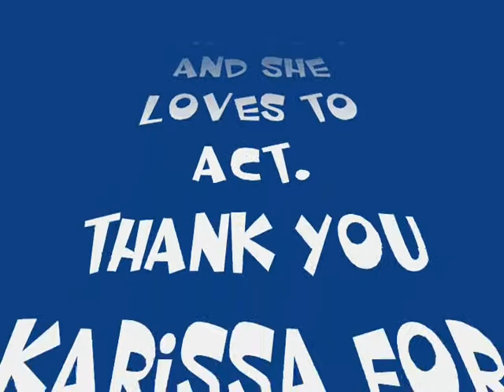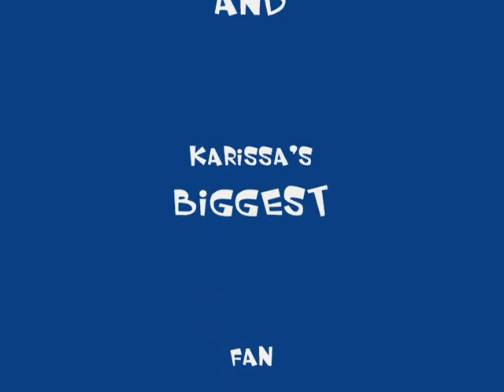Karissa When She Was Four